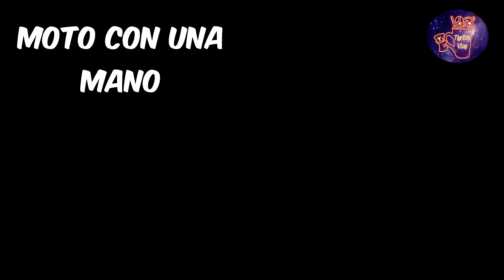👀😁Checa Mario Kart Mejores Momentos Cámara Lenta 1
Mario Kart Deluxe 8 es un juego de carreras que ha ganado muchos seguidores en todo el mundo. Este juego se caracteriza por su diversión, sus gráficos impresionantes y la variedad de personajes que puedes elegir. Además, una de las características más destacadas de este juego es que te permite vivir momentos en cámara lenta que te permiten apreciar cada detalle de las carreras.
En estos momentos en cámara lenta, podrás ver cómo los pilotos saltan por encima de los obstáculos, cómo los karts derrapan en las curvas y cómo los objetos que lanzas a tus oponentes impactan en ellos. Estos momentos son emocionantes y te permiten apreciar la belleza de las carreras de una manera única.
Si eres fanático de Mario Kart, seguro que disfrutarás de Mario Kart Deluxe 8 con sus emocionantes carreras y sus momentos en cámara lenta. ¡No te lo pierdas!
¡Acelera a todo gas en el emocionante mundo de Mario Kart Deluxe 8 con momentos de cámara lenta que quitan el aliento! ¡No te lo pierdas!

Este juego de Mario Kart Deluxe 8 tiene momentos en cámara lenta que son impresionantes.